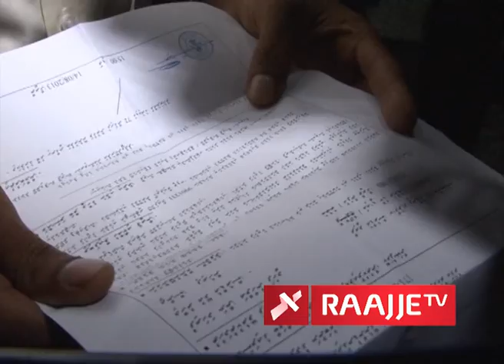Alhan Fahmy Interview